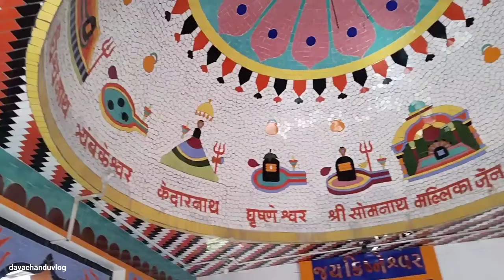આજે મહા શિવરાત્રી 🙏 || ગિરનારી આશ્રમ || ફુલ ટ્રાફીક || Villagelife || dayachanduvlog